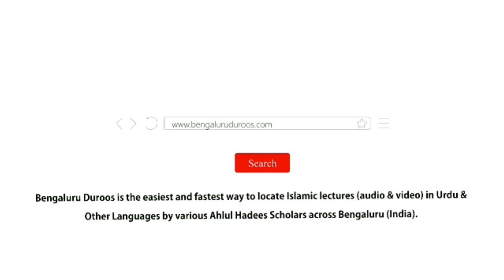Jumu'ah Khutbah | Hamaari Ibaadat Mein Khalal Ke Mazaahir (Part 4) by Shaykh Abdul Haseeb Madani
Jumuah Khutbah held on 18th Dec 2020 by Shaykh Abdul Haseeb Umari Madani @ Jumu'ah Masjid, Hoskote

Topic: Hamaari Ibaadat Mein Khalal Ke Mazaahir (Part 4)

٠٠٠٠٠٠٠٠٠٠٠٠٠٠٠٠٠٠٠٠٠٠٠٠٠٠٠٠٠٠٠٠٠٠٠٠٠٠٠٠